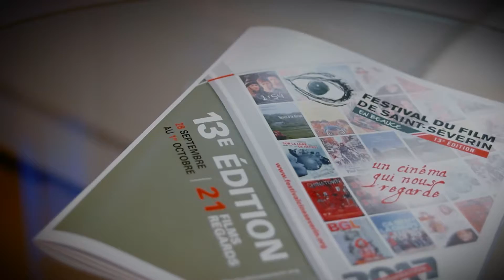Promo NousTV 2